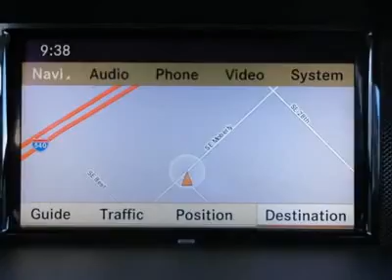2012 MERCEDES-BENZ GLK-CLASS Bentonville, AR M791852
2012 MERCEDES-BENZ GLK-CLASS Bentonville, AR
Stock

Mercedes-Benz of Northwest Arkansas
2400 SE Moberly Lane

Compact dimensions. Uncompromised character. To create a vehicle with the race-bred performance of a Mercedes-Benz sport sedan and the legendary capability of our SUVs, our engineers when to some great lengths. They spent years traversing 1.5 million miles of punishing terrain, Arctic winters, African desert heat, and even a few racetracks. And they returned with a more compact SUV that leaves every measure of a Mercedes-Benz undiminished. From performance and safety to quality and style, the GLK-Class fills the big shoes that come with its 125-year legacy. With unwavering courage, flexible skills and bold design, it might leave a smaller foot print. But it still makes a mighty impression. Any corner of the earth. Any curve in the road. Pioneering insight. Protective instinct. Rugged overall. Refined all over.A style all its own, a spirit that's entirely yours. Works like science. Feels like nature. In touch with you, in tune with the world. Capable everywhere. Comfortable anywhere. Connected to you and your life. The Mercedes-Benz GLK-Class. Compact dimensions. Uncompromised character. Let us show you just how easy it is to do business at Mercedes-Benz of Northwest Arkansas. It's what you deserve.